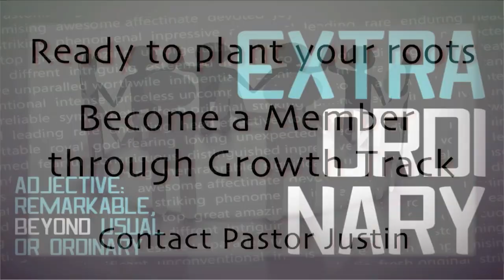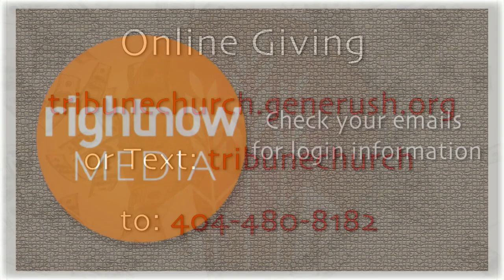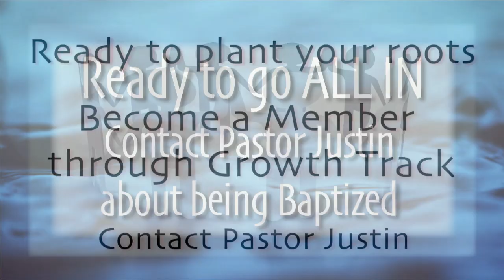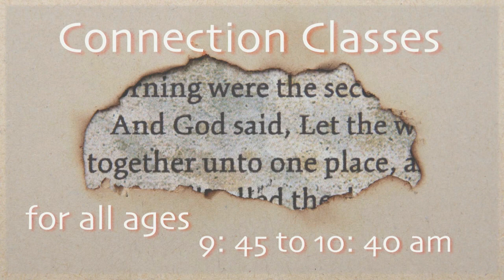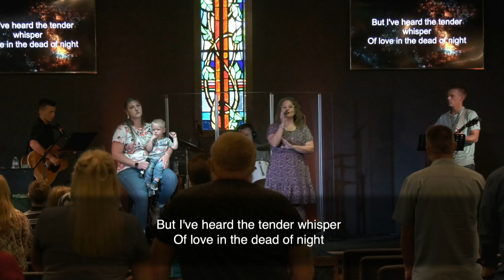Promises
Sunday Service August 22nd